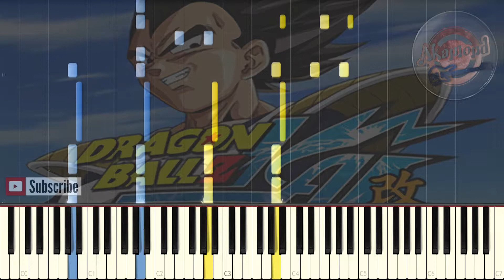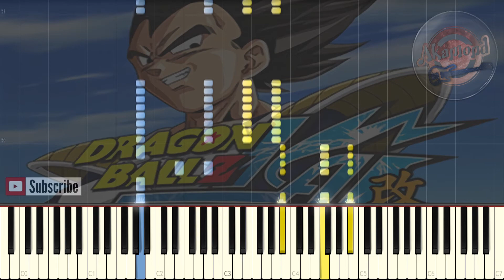Dragon Ball Kai OST The Formidable Warrior The Saiyanドラゴンボール改 強戦士 サイヤ人 - Synthesia Piano Tutorial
Dragon Ball Kai OST The Formidable Warrior The Saiyan Piano Cover Tutorial Synthesia
ドラゴンボール改 OST 強戦士 サイヤ人
Dragon Ball Z Kai Soundtrack The Formidable Warrior the saiyan piano
vegeta rage namek ost dbzkai
dbkai OST ドラゴンボール 改 BGM 強戦士 サイヤ人
Dragon Ball Kai Soundtrack

Here's another Dragon Ball Kai ドラゴンボール改 OST and this time it's a very popular soundtrack from the DBZ Kai Saiyan Saga especially when vegeta rages on namek because of gohan it's called the formidable warrior the saiyan 強戦士 サイヤ人

i also did Bardock's Theme Solid State Scouter バーダックのテーマ ソリッドステートスカウター so please check that out as well

Dragon Ball Z ドラゴンボールZ OST - Solid State Scouter ソリッドステートスカウター - Synthesia Piano Cover / Tutorial